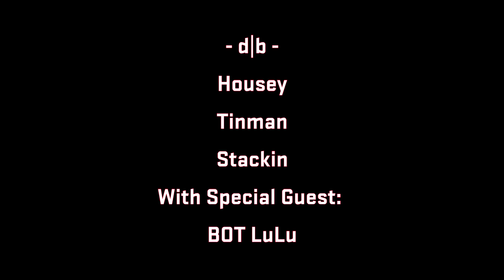- d|b - dradis ACE 1-27-16 de_dust2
ACE with a 1v1 clutch defuse to win the round.